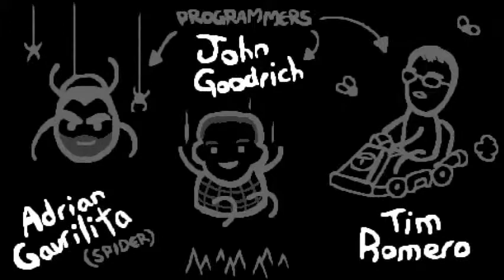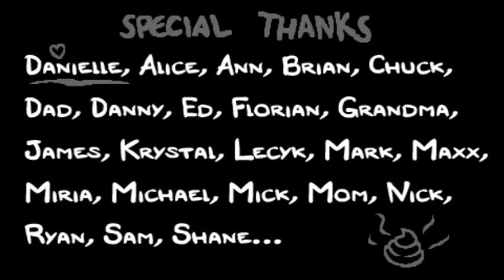The Binding of Isaac: Rebirth - First Mom Victory Run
From our first runs of Rebirth today, all on stream. Now the challenge gets even more real, the road to Platinum God begins anew, and there's much to find and discover. This gonna be good.

Evan20000, Teamudf, SpacemanDan, Moosh, Jubbz, Twilight-Prince, and Sydarial were also on call and in on the fun, and it was a great time.